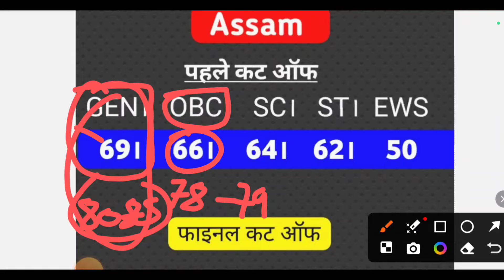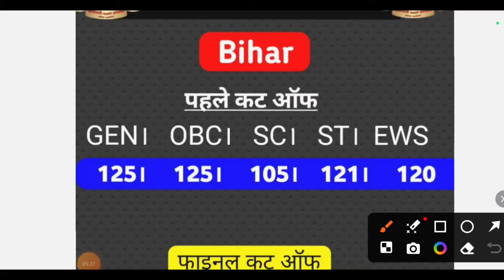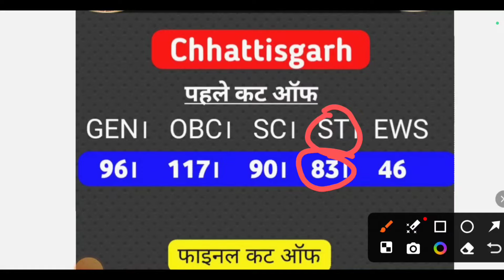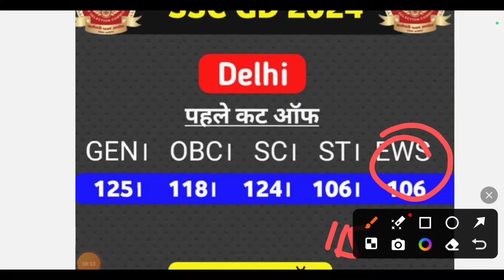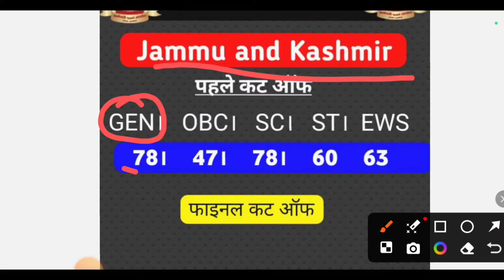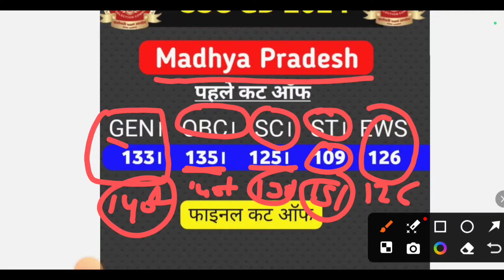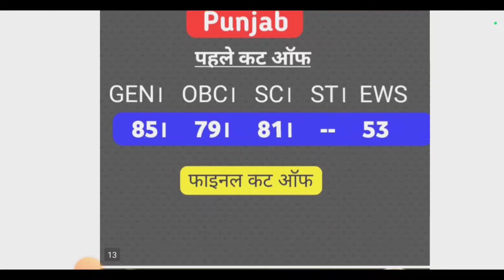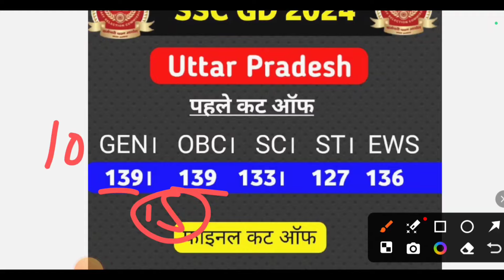ssc gd final cut off 2024 |ssc gd final result 2024 | ssc gd final merit kitne hogi 2024